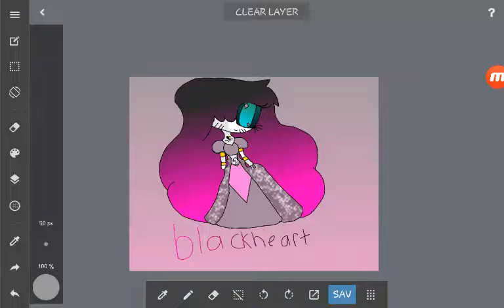Fusion of Cupid love Sans and Rose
Yyyyaaaassssss